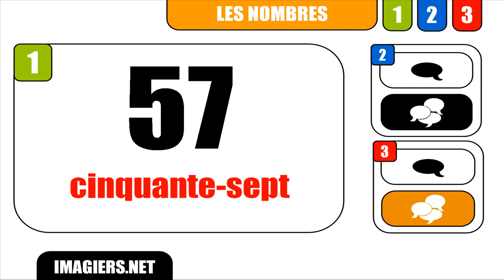APRENDER FRANCÊS = Nombre # 57